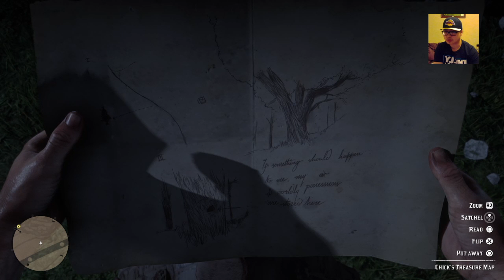Lets play Red Dead Redemption 2!! Part 8 Stealing a Carriage